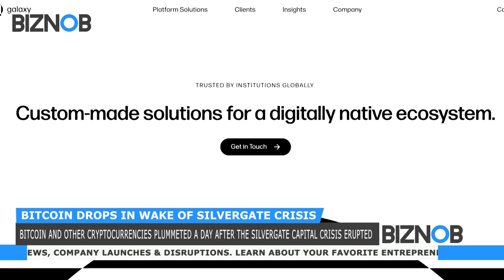Bitcoin drops in wake of Silvergate crisis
Bitcoin and other cryptocurrencies plummeted, one day after a crisis arose around Silvergate Capital, one of the most influential banks in the digital asset industry